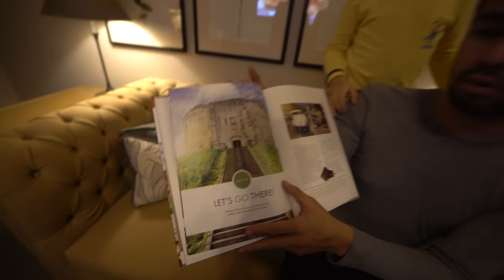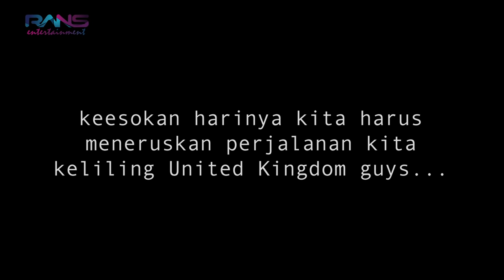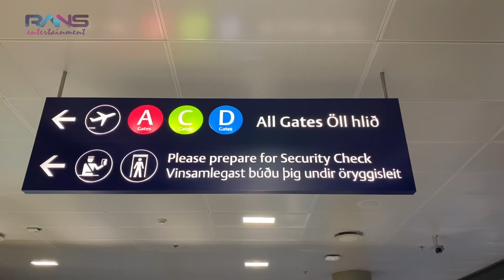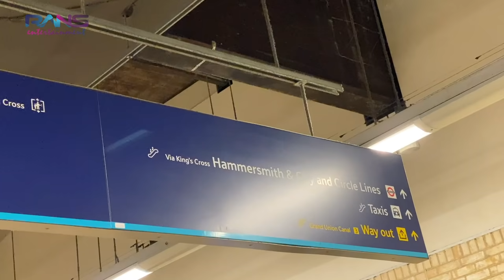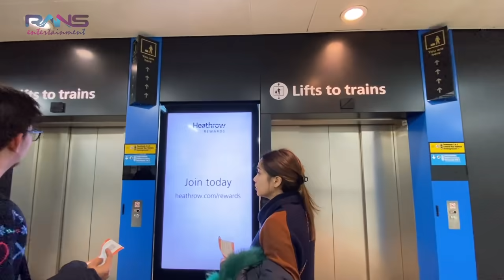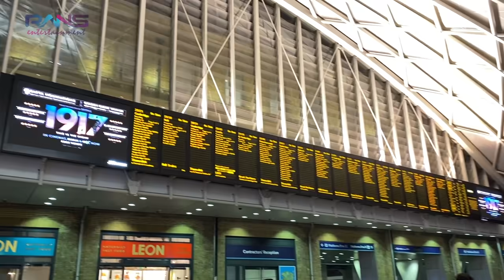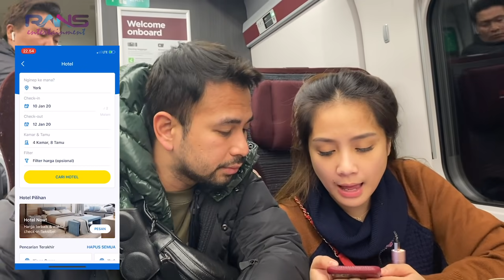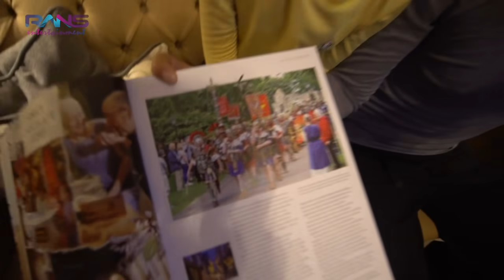INDAHNYA..AKHIRNYA BISA MELIHAT AURORA LANGSUNG#RANSTHEWORLD